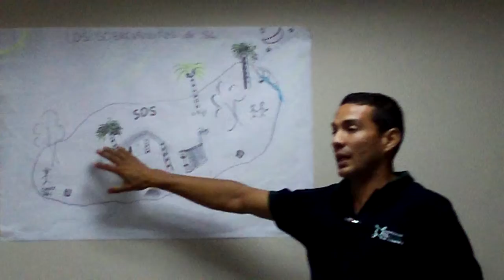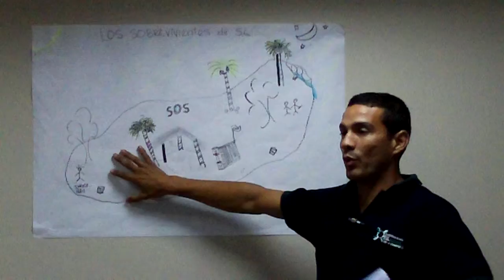♥ Isola ♥ㄥƠƔЄ❤~ Formación de Equipos de Alto Desempeño~ ﻉ√٥ﺎ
2do. taller gerencial-motivacional "Formación de Equipos de Alto Desempeño" (16hrs) Facilitado/dinamizado & energizado por Mario Luís Viloria Coronad0. IPA-Francia. Yaritagua Estado Yaracuy, mayo 20 & 21 de 2014.